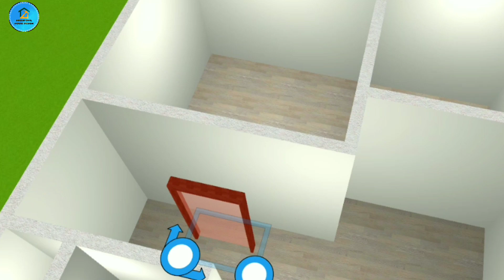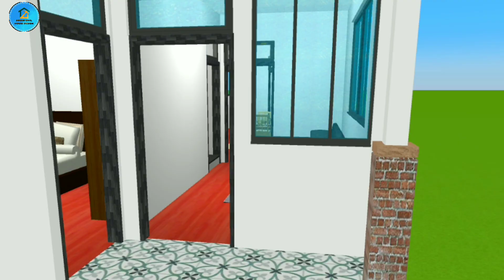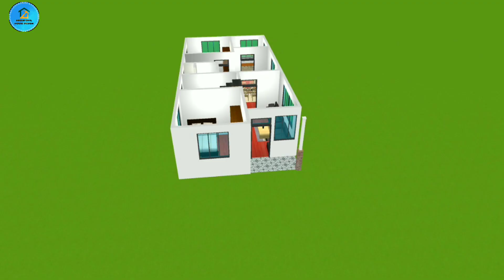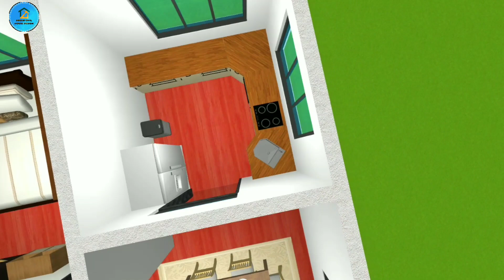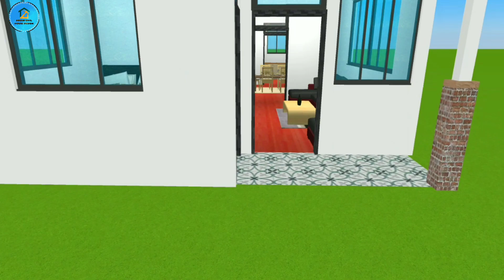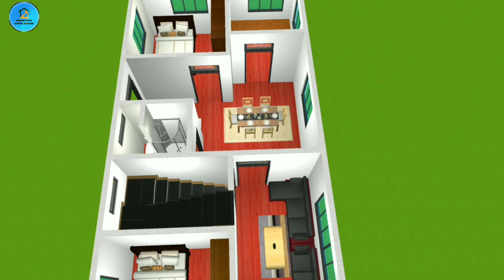2 BEDROOM HOUSE PLAN IN VILLAGE | 21x40 HOUSE DESIGN |840 SQFT HOUSE DESIGN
2 BEDROOM HOUSE PLAN IN VILLAGE || 21x40 HOUSE DESIGN || 21x40 HOUSE PLAN || 840 SQFT HOUSE DESIGN

2 Bed Room House Design Bathroom Design Kitchen Design Dinner Hole Design 21 Feet By 40 Feet House Plan 840 Square Feet House Design

2 bedroom house plan in village
21x40 house design
21x40 house plan
840 sqft house design
Assam  civil house design
20x40 house design
20x40 ghar ka naksha
15x40 house plan
13x40 house plan
16x40 house plans
15x40 house design
13x40 house design
16x40 house design
13x40 small house plan
20*40 house design
16x40 east face house plan
16x40 house plans east facing
25×40 house
21*42 house plan
20*40 house plan
25*40 house plan
21×40 house design
20*40 ghar ka naksha
21x40 ghar ka design
20*40 ghar ka deisgn
21*40 feet house plan
20*40 small home design